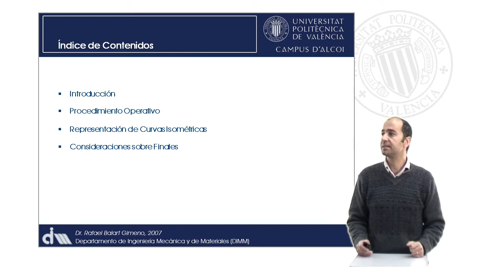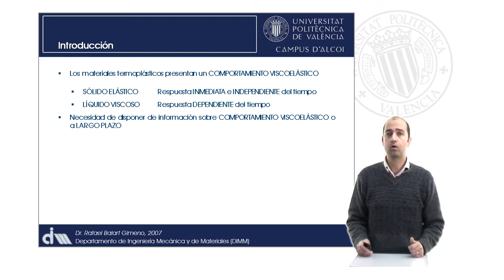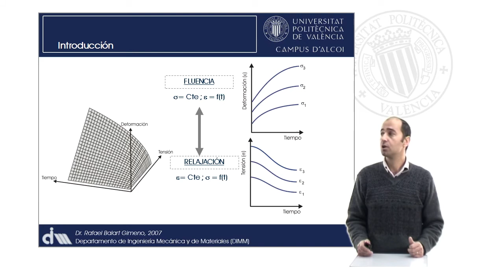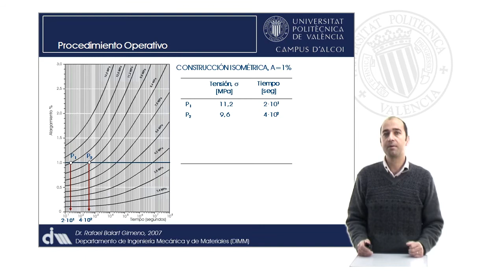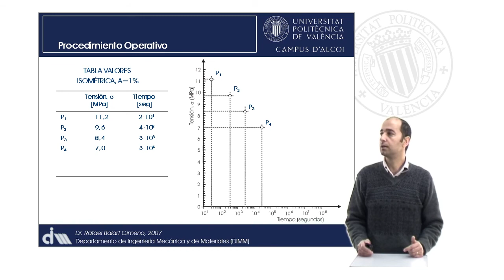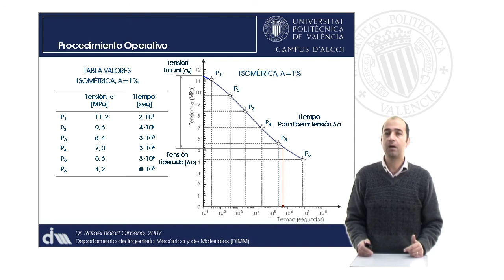Relación entre Curvas de Fluencia y de Relajación | 42/93 | UPV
Título: Relación entre Curvas de Fluencia y de Relajación

Descripción: Balart Gimeno, RA. (2008). Relación entre Curvas de Fluencia y de Relajación.

Descripción automática: En este video, el profesor de la Universidad Politécnica de Valencia expone la relación entre curvas de fluencia y de relajación en materiales plásticos y su relevancia en la ingeniería. Se introduce la importancia de las curvas debido al comportamiento visco-elástico de los plásticos que combinan propiedades de sólidos elásticos y líquidos viscosos, lo cual los hace dependientes del tiempo.

A continuación, describe cómo se pueden obtener curvas de relajación a partir de las de fluencia, utilizando un procedimiento que transforma datos de deformaciones y tensiones a lo largo del tiempo. Dicho procedimiento consiste en trazar una línea horizontal en el gráfico de fluencia a una deformación constante y marcar los puntos de intersección que relacionan la tensión y el tiempo de trabajo.

Estos puntos se tabulan y representan en un nuevo gráfico tensión-tiempo que da lugar a la curva isométrica o de relajación. Este nuevo gráfico ilustra cómo la tensión disminuye con el tiempo al mantener la deformación constante, impidiendo la fluencia.

Finalmente, el experto destaca la utilidad de las curvas isométricas en aplicaciones donde se requiere predictibilidad bajo condiciones de deformación constante. Esta metodología permite estimar tensiones iniciales y su evolución, ofreciendo una herramienta valiosa para el diseño e ingeniería de materiales plásticos. Agradece a la audiencia por la atención prestada.

Curso: Este vídeo es el 42/93 del curso Curso Ingeniería de materiales | Universitat Politècnica de València (UPV).